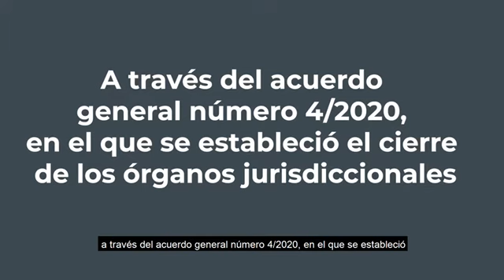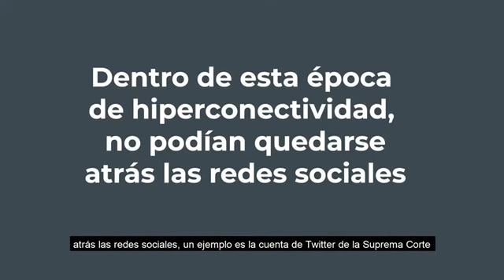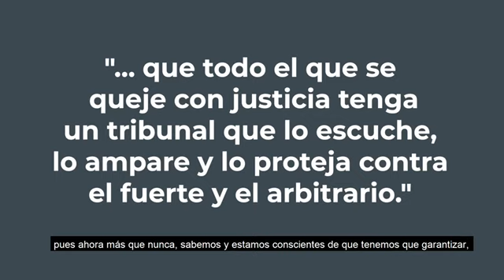ViernesDeArchivos “Desafíos del poder judicialde la federación enpandemia por covid 19".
Agradecemos la colaboración de Claudia Avalos, Fundadora y Ceo de la Asociación
Iberoamericana de Protección de Datos
y Ciberseguridad.